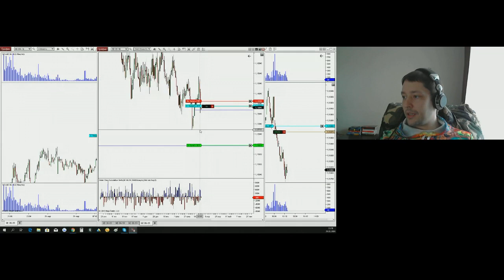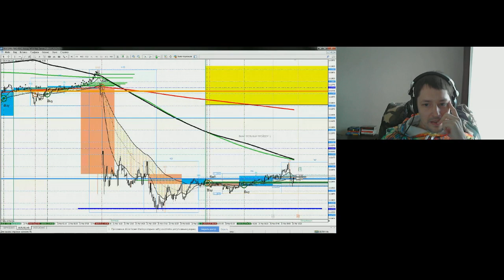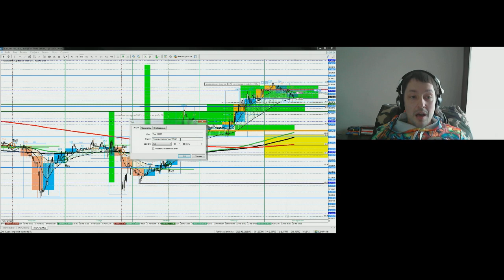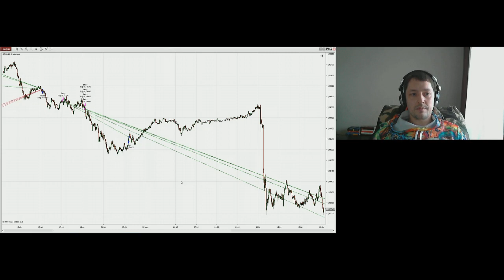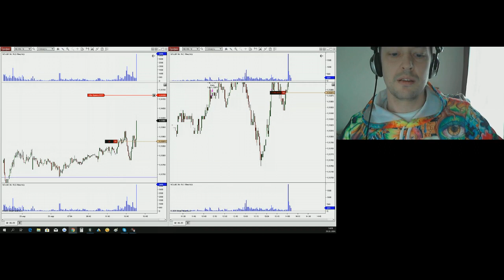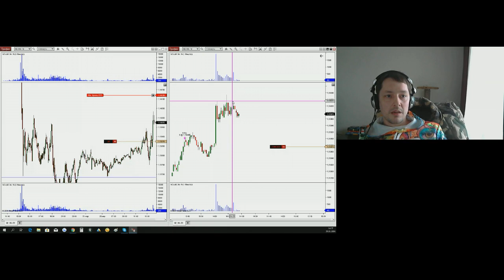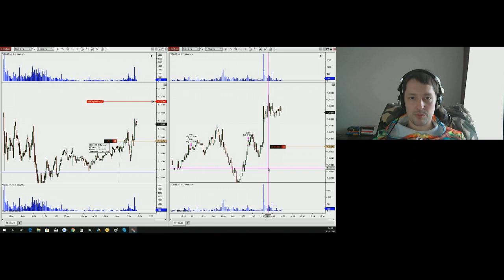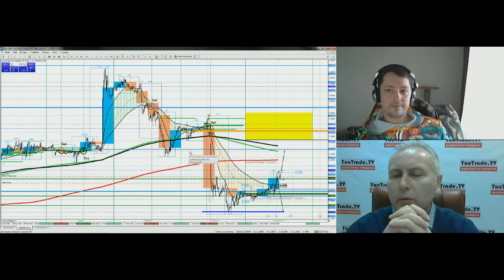Иван Егоров: Мне плевать на "голову и плечи"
Передача "Иван Егоров: Мне плевать на "голову и плечи" на интерстриме YouTrade.TV 25 марта 2019 г. 18+